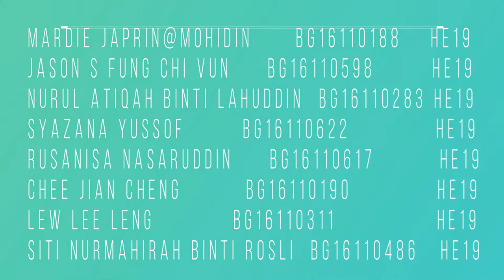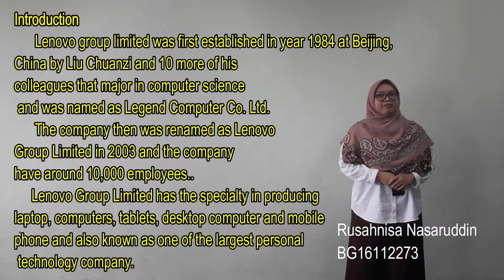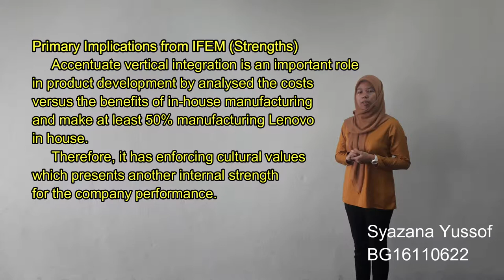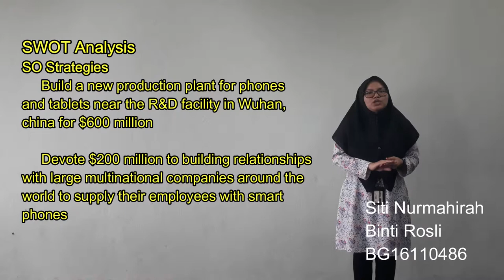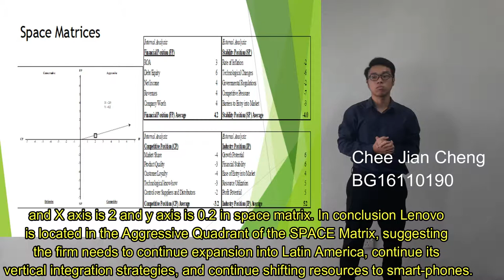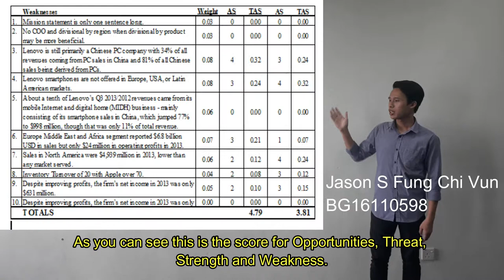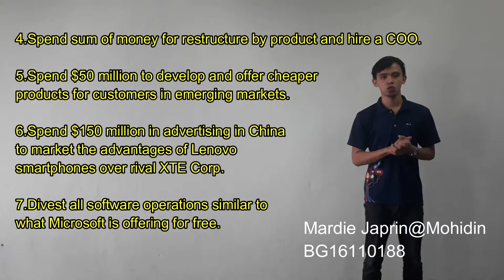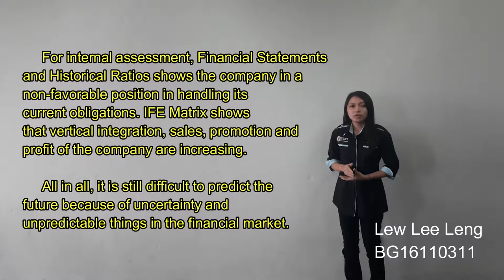Lenovo Group Limited 2013Strategic Management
this is the research of Lenovo Group Limited 2013 for our assignment.